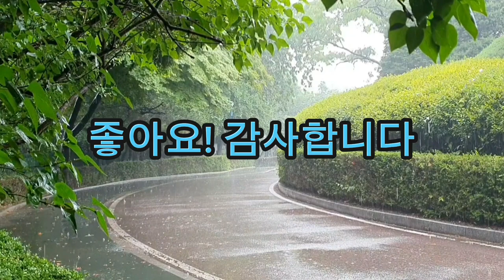[수면유도 빗소리] 한적한 도로변에 내리는 시원한 빗소리 들으면서 바로 숙면! ASMR 자장가 백색소음 불면증치유 스트레스해소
[The sound of rain inducing sleep] I fall asleep listening to the cool sound of rain on the quiet side of the road! ASMR white noise lullaby insomnia healing stress relief